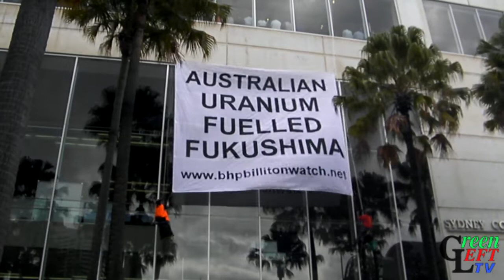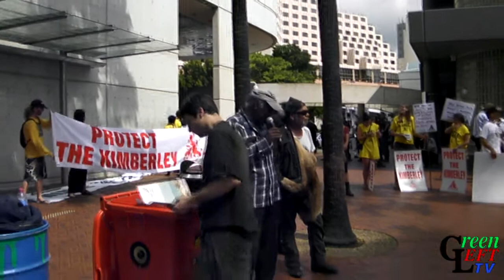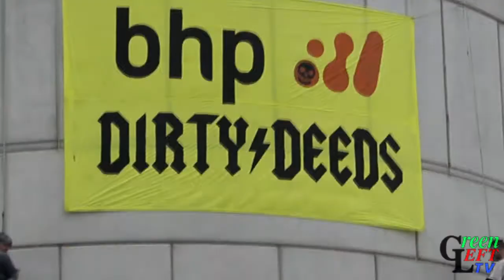Voices against 'Merchant of Death' BHP Billiton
On November 29, protesters from South Australia to Colombia to Japan raised their voices in protest against "Merchant of Death" BHP Billiton at the 2012 annual general meeting of this largest mining company in the world. Mining and exporting uranium, displacing Indigenous communities and exploiting workers were some of the "dirty deeds" exposed.